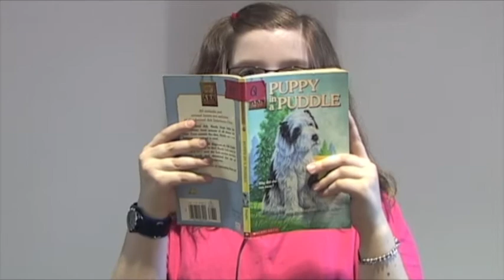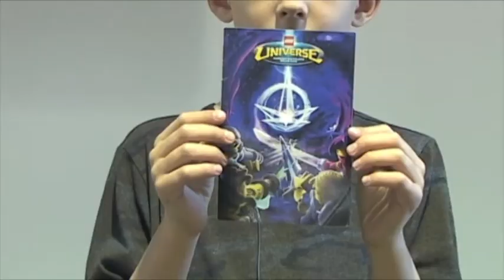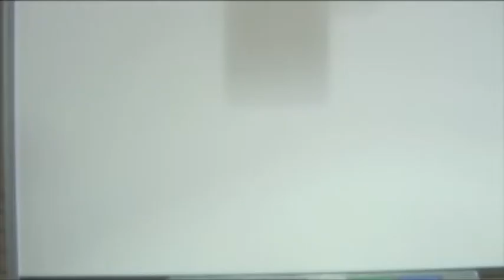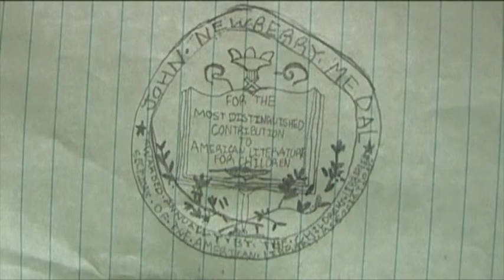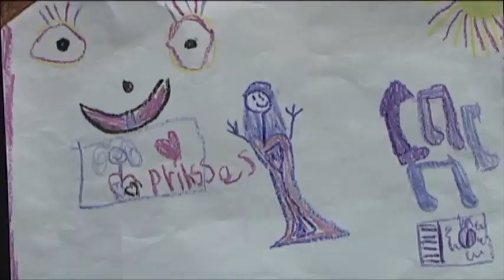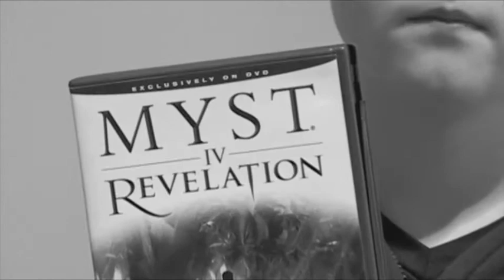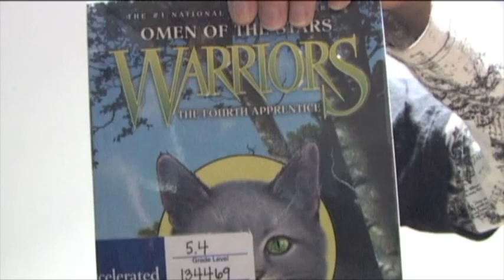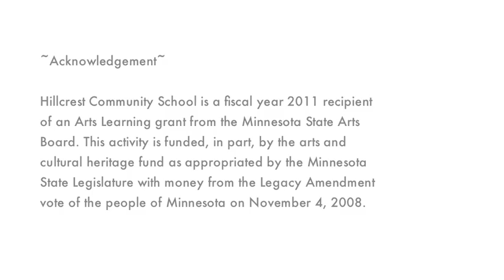WE ARE HILLCREST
This lively video has been created by students at Hillcrest Community School working with Media Mike Hazard as artist-in-residence.

It stars Rachel Loy's First Graders, Amy Wills' Second Graders, Katie Becker's Third Graders, Tracy Vermilyea's Fourth Graders, and Ingrid Brock's Fifth Graders.

Support is provided by ISD 271 Bloomington Public Schools, Minnesota State Arts Board, The Center for International Education, HCS Media Specialist Mary Rivers, HCS Principal Paul M. Schullo and Residency Administrator Janet Cruse.